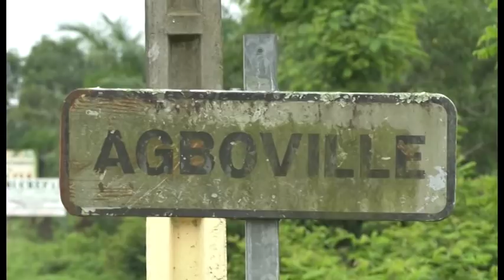Plusieurs sinistrés à Agboville après une montée des eaux du fleuve Agbo.